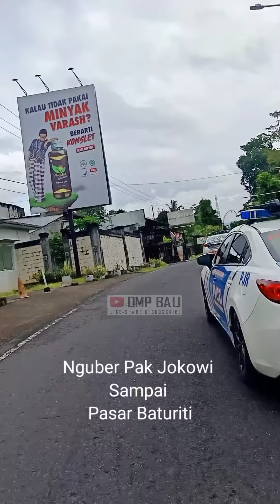KEJAR PRESIDEN JOKOWI SAMPAI BATURITI